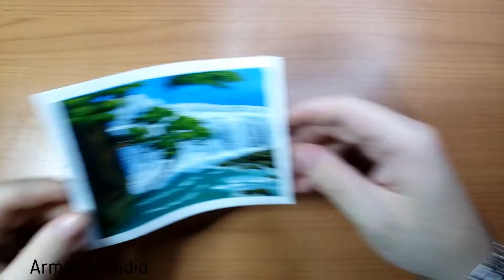Cascada Larga / Pintura Acrílica para Principiantes #13 / Pintura Fácil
Cascada Larga en Pintura Acrílica para Principiantes.